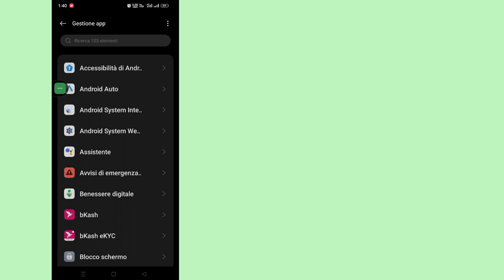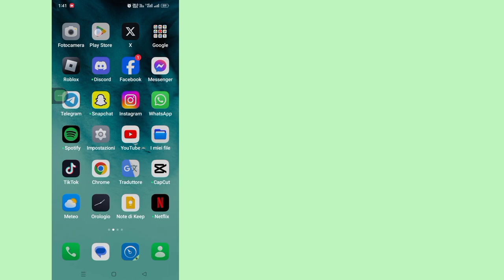Come risolvere il problema di invio dei messaggi vocali di WhatsApp (2023)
Ciao spettatori, benvenuti nella scatola delle soluzioni.  Qui in questo video imparerai.